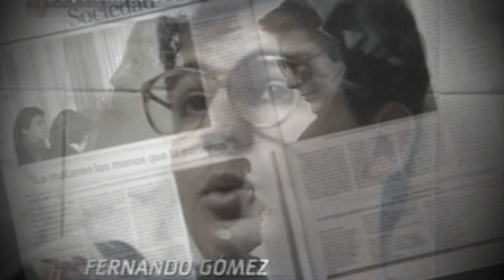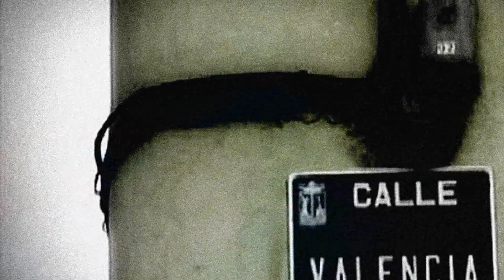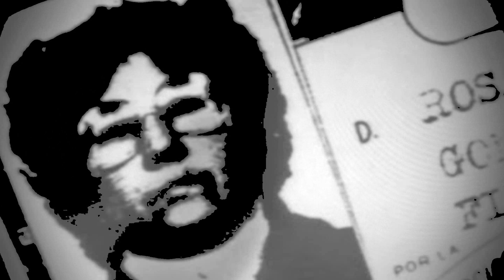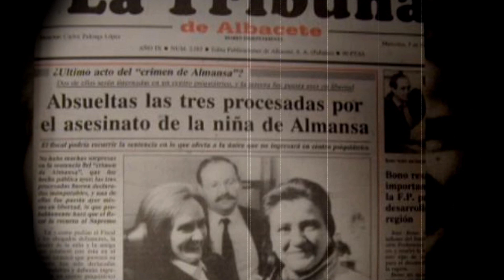No creerás lo que ocurrió durante este inhumano exorcismo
¿Quieres ver tu marca, producto o canal de Youtube promocionado en uno de mis videos?